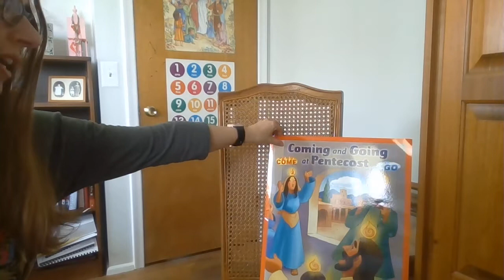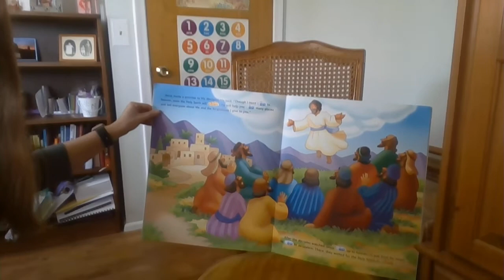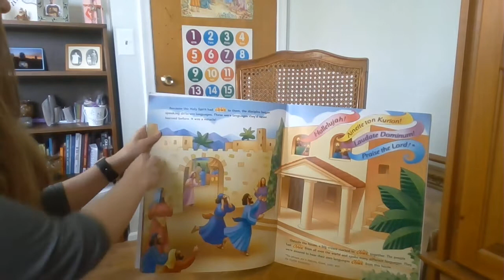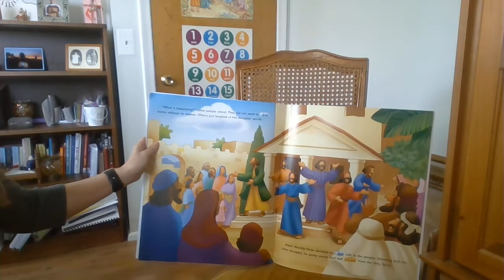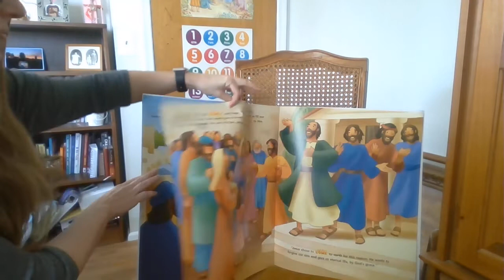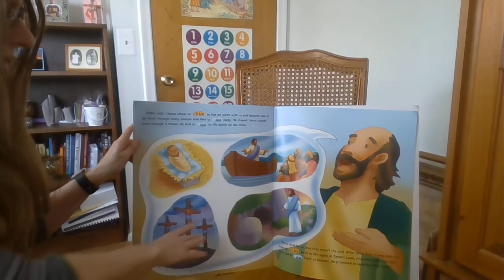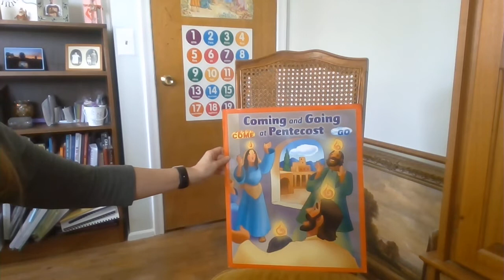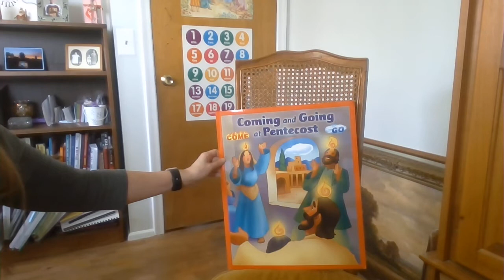4 27 2020 Jesus Time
The story of Pentecost